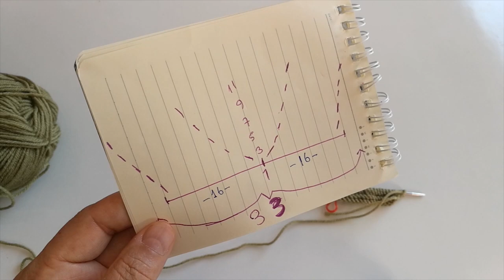patik Yenidoğan Bebek Patik Modeli Kozalak Patik Modeli/Bebek Patiği /Bebek Patik Modelleri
Merhaba sevgili dostlar 0-6aylik bebeklere uygun patik çalıştım 🍃